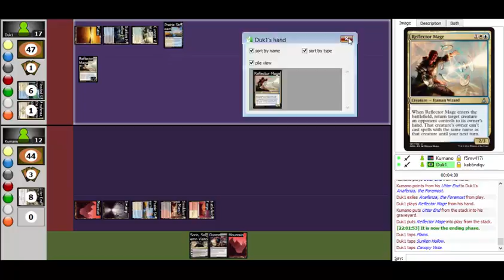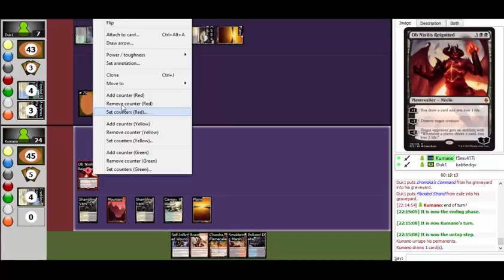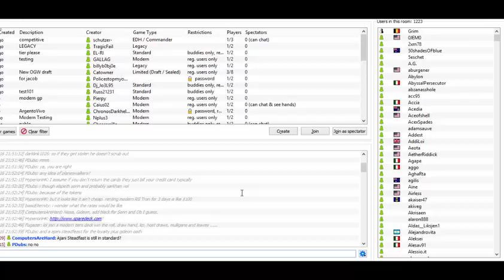Mardu Control - Match 3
Mardu Control vs. Reflector Abzan